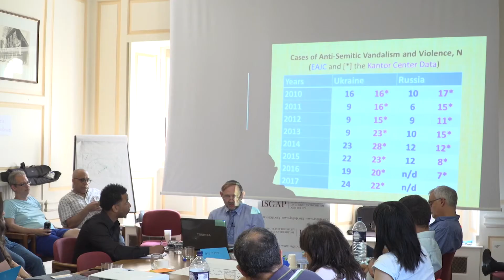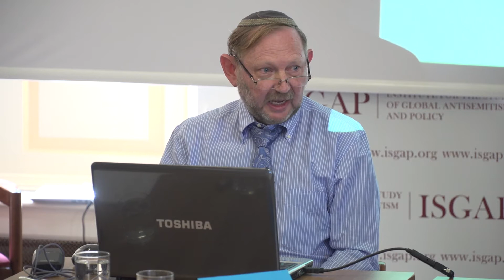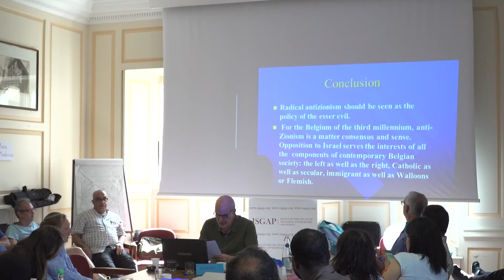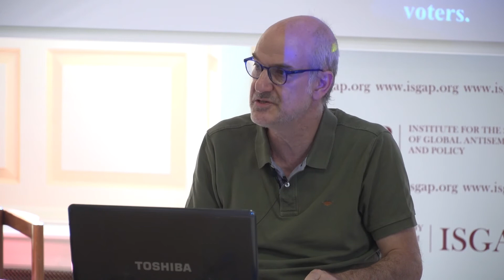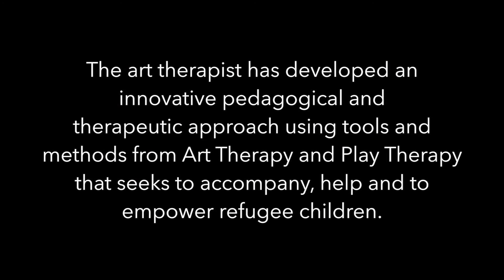Contemporary Global Antisemitism, ISGAP-Oxford Summer Institute 2018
Contemporary Global Antisemitism
ISGAP-Oxford Summer Institute 2018
St. John's College, Oxford University, United Kingdom

Professor Aleksandra Gliszczyńska-Grabias
Senior Researcher, Poznan Human Rights Centre, Institute of Law Studies of the Polish Academy of Sciences

Dr. Vladimir Khanin, Department of Political Science, Ariel University and Bar-Ilan University

Dr. Joël Kotek, Free University of Brussels (ULB) and The Institut d'Etudes Politiques de Paris

Professor Uzi Rabi, Director, Moshe Dayan Center, Tel Aviv University

Laura Prusoff, Activist and Artist

Dr. Avraham Neguise, Member of Israeli Knesset, Chairman of Committee of Immigration, Absorption and Diaspora Affairs